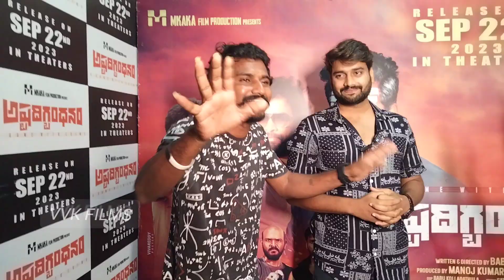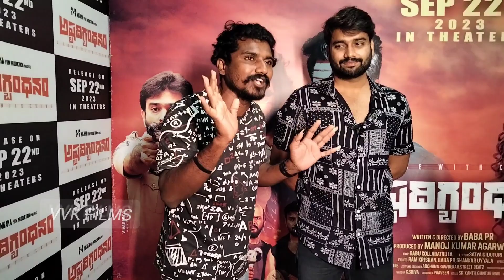ashtadigbandhanam movie premiere show director baba pr movie team public talk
ashtadigbandhanam movie premiere show director baba pr movie team public talk || ‎@vvkfilms